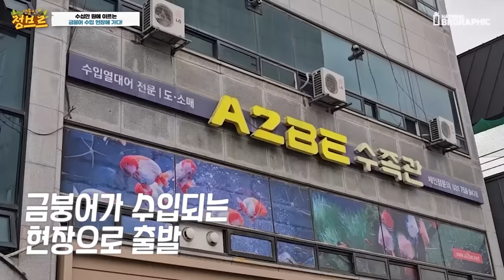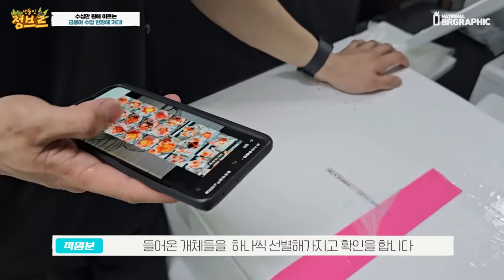초등학교 앞에서 팔던 금붕어 기억하시나요..? 이렇게 변했습니다..!!ㄷㄷ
초등학교 앞에서 팔던 100원짜리 금붕어 기억하시나요? 뽑기로도 뽑고 친구가 줘서 키우고 했던... 그 금붕어는 지금은 일명 "막금붕어"라고 불리우고, 현재는 정말 다양하고 반려어로써 귀여운 생김새와, 독특한 생김새를 가진 금붕어들이 많이 생겨났는데요~!!

해외에서 어떤 금붕어들이 왔을지 한번 확인해보시죠!!